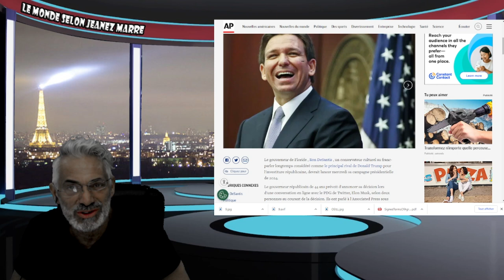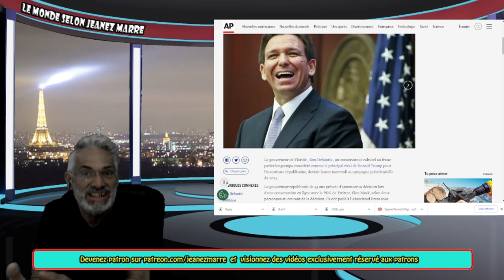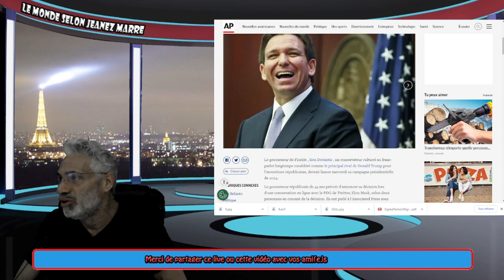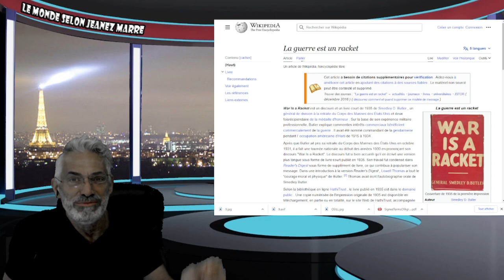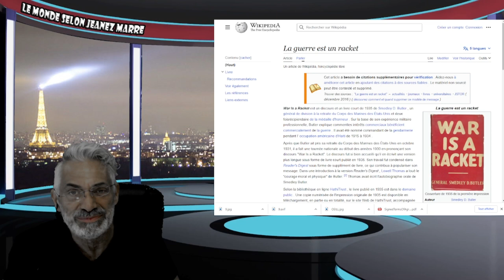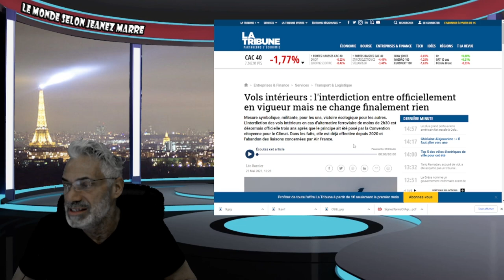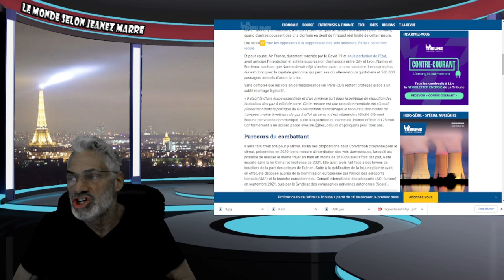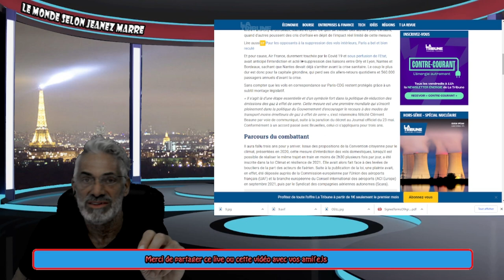PENDANT QUE LES MÉDIAS ET POLITICIENS NOUS DISTRAIENT; PERSONNE N'OSE POSER CES 2 QUESTIONS !